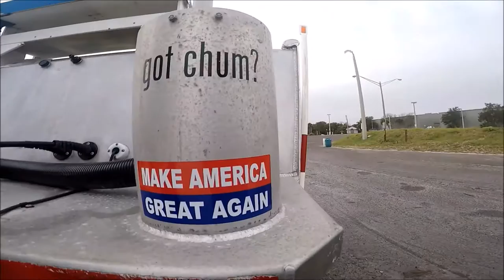MONSTER MOON TIDES....FLOODED WITH FISH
"JETTYWOLF LIVE"  Big Moon=Big Tides in N.E. Florida. Challenging fishing at times, but November's fishing makes it all worth it.
2 Guys from Mississippi, aboard the Jettywolf on a cool, but blowing N.E. Sunday, had great success even with all the hitches Mother Nature threw at them.

book your charter today...winter time is ''go time" in JAX Florida!